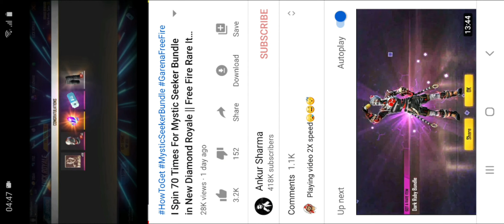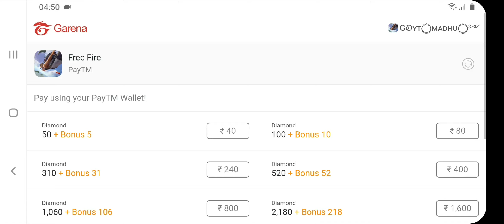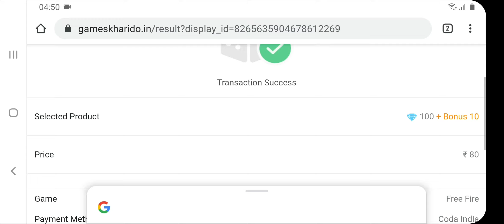Rampage Versus, Carnage Missions, Login Spin Wheel & Emblem Collection || Free Fire New Event Detail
RAMPAGE VERSUS, CARNAGE MISSIONS, LOGIN SPIN WHEEL & EMBLEM

GARENA FREE FIRE 5/7 RAMPAGE EVENT FULL DETAILS.

4 New Spas12 Shotgun gun skin in Rampage Versus event.

Select your team from Bringers vs Liberi and win extra rewards.

Win Famine Felco bundle by completing some Carnage missions.

Get Free Threaten emote from Login reward on 5th July,

Get Free Legendary Hunger Strike UMP Permanent gun skin from After Match Drop.

Blast Rampage plant to get more tokens and play Ramage 2.0 game mode.

Get new Parang skin from the Rampage Emblem Collection Event.

GARENA FREE FIRE NEW UPCOMING REWARDS.

Garena Free Fire Rampage Calendar Timeline Party Event.

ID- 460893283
Username- ankurshharma